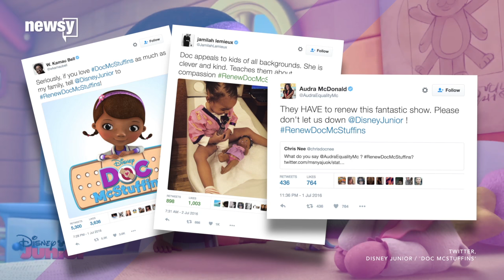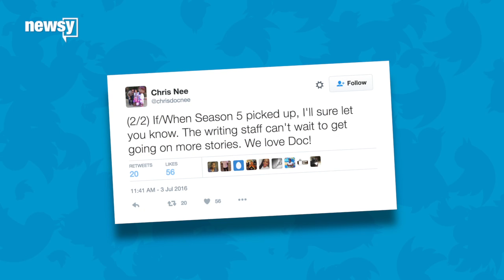Why Adults Are Trying To Keep 7-Year-Old 'Doc McStuffins' In Business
A group of concerned adults have launched a social media campaign to make sure an imaginary 7-year-old doctor continues to practice medicine.

Disney's "Doc McStuffins," featuring a young black doctor named Dottie, has been on the air for four seasons. But a fifth is still in the waiting room. Disney Junior, the channel where the show appears, has yet to cancel or renew the series.

This led several celebrities and personalities — including W. Kamau Bell, Jamilah Lemieux and Audra McDonald — to call for Disney Junior to renew the show.

One of the show's biggest fans? Michelle Obama.

One of the biggest reasons for the campaign is representation: Children of color and little girls watch the show and see somebody who looks like them "practicing" medicine.

Creator Chris Nee had this to say about the character: "We went out of our way to make her a girl, which seemed like a better character, and make her African American so that we could put some role models out there that might change what's happening in the world."

But according to a 2014 article from The New York Times, "Doc McStuffins" also has crossover appeal, and the show's products did well. The outlet said the "Doc McStuffins" merchandise did $500 million in sales in 2013. At the time, that might've been the best-selling toy line based on a black character — ever.

In the meantime, Nee tweeted her support for renewal of the show, saying: "If/When Season 5 picked up, I'll sure let you know. The writing staff can't wait to get going on more stories. We love Doc!"

This video includes images from Getty Images and clips from Disney Junior and ABC.